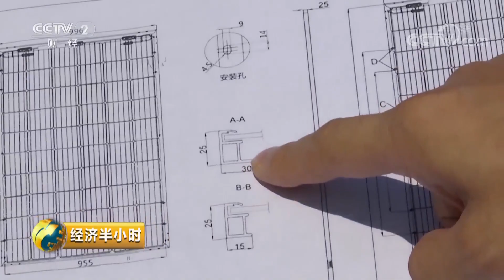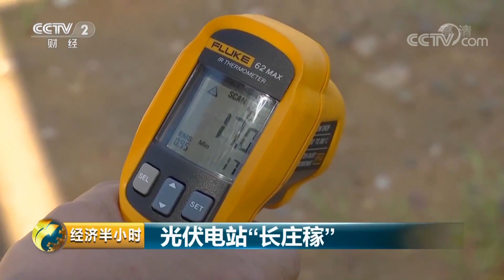《经济半小时》光伏电站“长庄稼” 20190816 | CCTV财经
本期节目主要内容：在内蒙古的库布齐沙漠腹地，光伏电站眼下不仅在发电，还成为当地老百姓的庄稼地和养殖场。昔日贫瘠的沙漠，如今成为聚宝盆，在当地，老百姓还把光伏电站称作“庄稼守护神”。